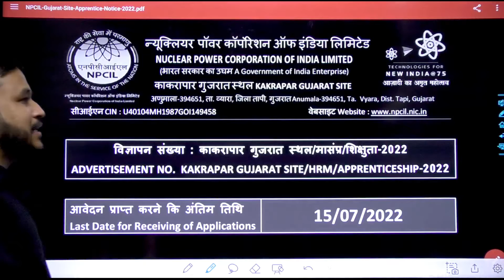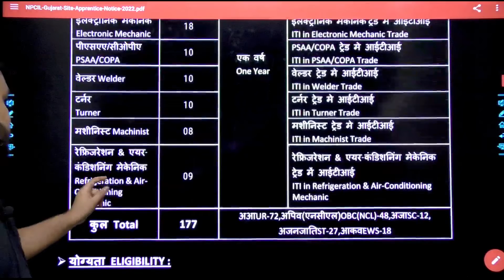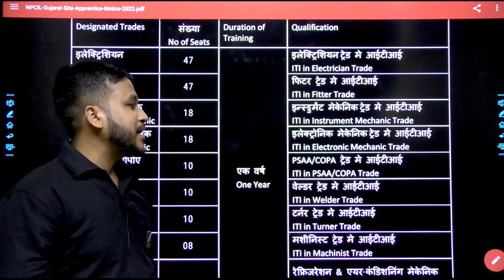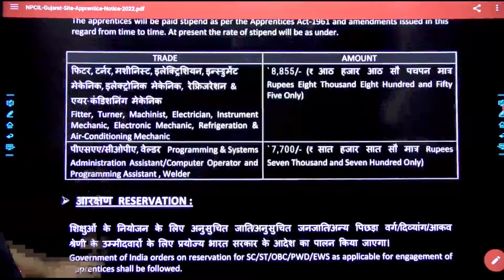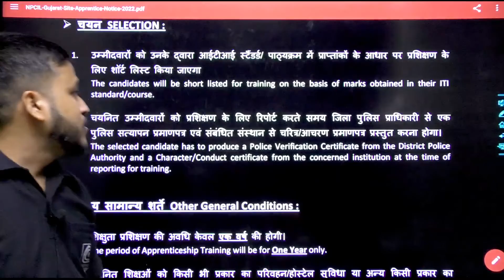NPCIL Recruitment 2022 | Job Vacancy 2022 | How to Fill NPCIL Apprentice Online Form 2022 Apply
The Nuclear Power Corporation of India Limited (NPCIL) has published the NPCIL Recruitment 2022 Notification for recruitment to 177 Apprenticeship Job Vacancy for its KAkrapar Gujarat Site.
Detailed information including Official Notification Pdf, Apply Online Form Link, Eligibility Criteria / Educational Qualification, Selection Process, Salary / Pay Scale & Other relevant details for NPCIL ITI Trade Apprentice Recruitment 2022 are provided below.

NPCIL Recruitment 2022 for 177 Trade Apprentice Posts - Last Date 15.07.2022

Npcil jobs 2022
Npcil vacancy 2022
Npcil apprenticeship 2022
npcil apprentice 2022
Npcil narora apprenticeship 2022
Npcil iti apprentice 2022
Npcil iti apprenticeship 2022
Npcil 2022
Iti apprenticehip 2022
Latest iti apprentice vacancy 2022
Latest jobs
Naukri wala

= [Genique JE AE OFFICIALLY GROUP ]

Helpline number:-
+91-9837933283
[10 am to 7pm]